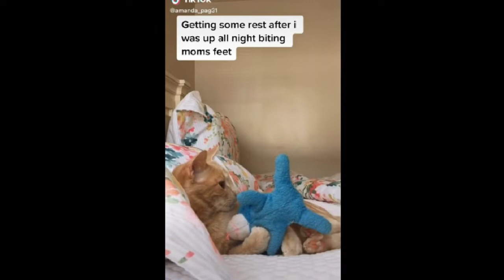Nestle Crunch Trends Cats Tiktok